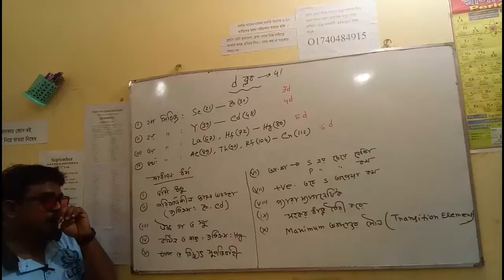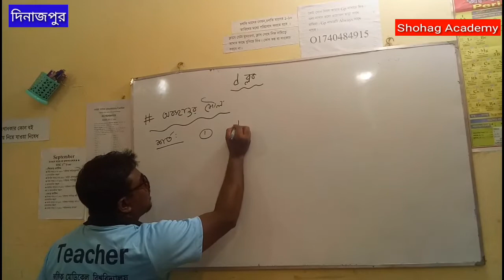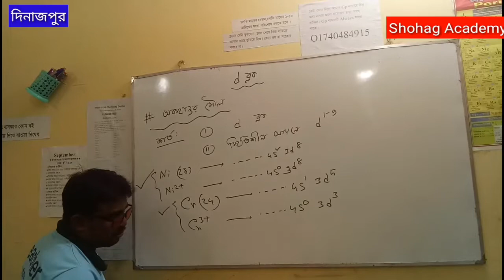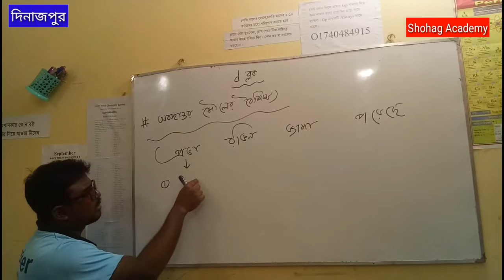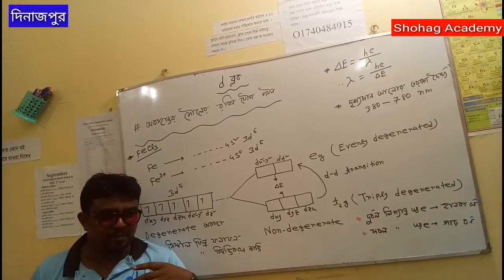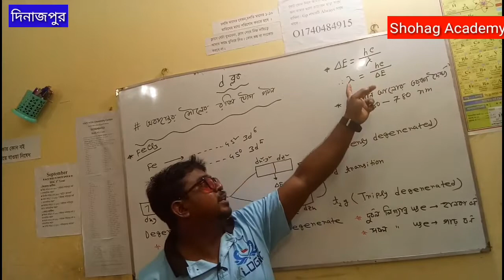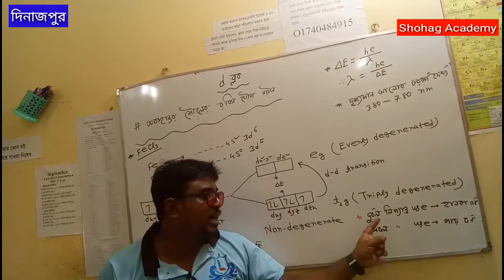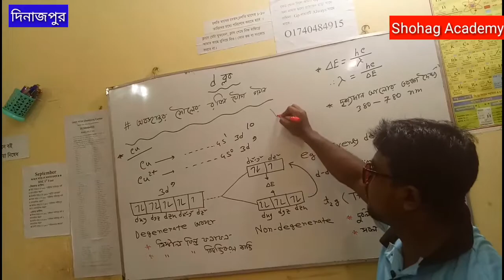HSC Chemistry || মৌলের পর্যায়বৃত্ত ধর্ম ও রাসায়নিক বন্ধন || d ব্লক || অবস্থান্তর মৌল || রঙ্গিন যৌগ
HSC Chemistry
মৌলের পর্যায়বৃত্ত ধর্ম ও রাসায়নিক বন্ধন
d ব্লক
অবস্থান্তর মৌল
রঙ্গিন যৌগ